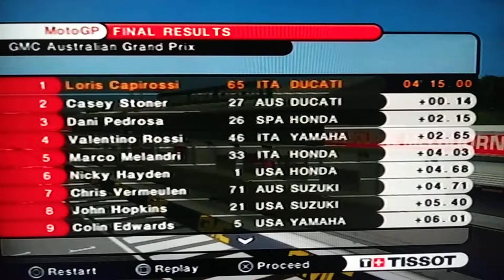DiMuro Racing, (2) DiMuro Music, don't touch me, bloody savior, what if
Songs from the album clowns from hell